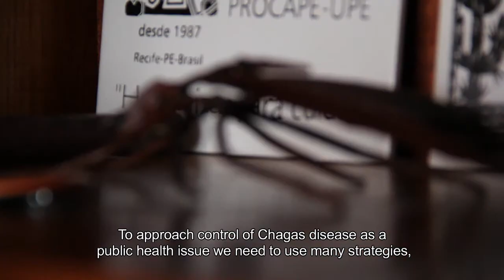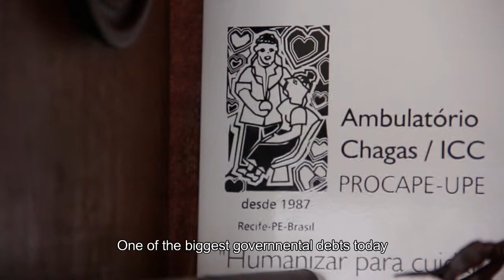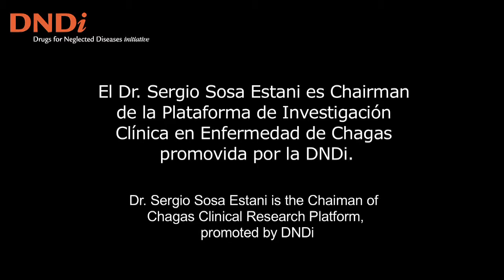Control of Chagas Disease Diagnose and Treat: Interview of Dr. Sergio Sosa Estani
Dr Sergio Sosa Estani is Director of the National Institute of Diagnosis and Research for Chagas Disease in Buenos Aires, Argentina. He explains the strategies that need to be implemented to control Chagas disease: Prevention and improvement of patients' care through an increased access to diagnosis and treatment within endemic countries' health systems.